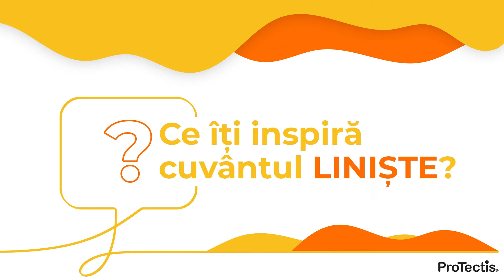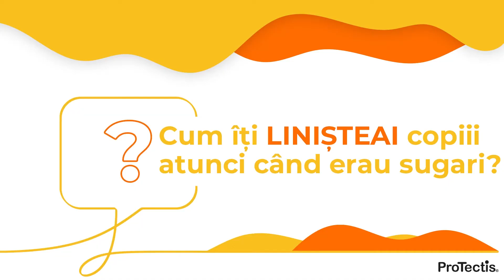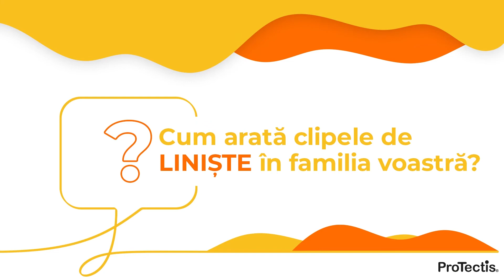Clipe de liniște - Campanie MANIFEST susținută de ProTectis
O mama nu se face dupa o reteta perfecta. In fiecare zi descoperim noi “ingrediente”: situatii, bucurii, suparari, invataturi care ne construiesc experienta de parinte. Ne propunem sa va impartasim informatii utile despre sarcina, nastere, dezvoltarea copilului, boli, educatie, dar si stiri interesante din presa romana si internationala. Suntem aici sa va ascultam povestile, sa le publicam si sa invatam impreuna. Fiecare mama e unica si fiecare poveste e valoroasa.